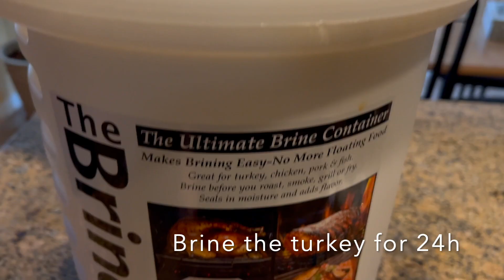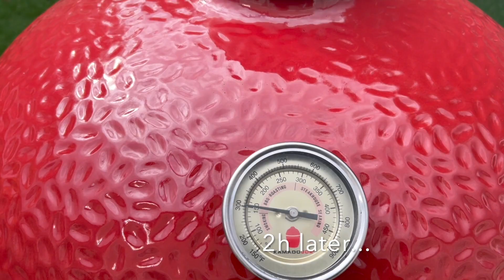Smoked Stuffed Turkey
- Brine liquid:
1.5L cold water
1.5L apple juice
1/3 cup kosher salt
10 dry juniper berries
6 dry chili peppers
4 bay leaves
2 cinnamon sticks

- Aroma butter:
1 butter stick
4 crushed garlic cloves
Fresh thyme
Fresh rosemary
Fresh oregano

- Stuffing:
Croutons made of sourdough bread loaf
1 stick unsalted butter
Thinly sliced fresh celery
Thinly sliced white onions
8 roughly chopped garlic cloves
Fresh sage
Fresh thyme
Fresh rosemary
Fresh oregano

- Directions:
Mix brine liquid.
Brine the turkey for 24h.
Then air dry turkey for 4 hours.
Mix and fry the stuffing for 20 min.
Stuff the turkey.
Melt butter with garlic, thyme, and rosemary for 5 min on low heat.
Inject aroma butter into the turkey.
Season with a mix of white pepper, dry Provence herbs, dry sage, and paprika.
Grill at 350F for 2 hours or when the internal temp is 165F.
Use the SlōRoller and maple wood chunks for extra smoke.
Serve with gravy and cranberry sauce.
Mashed potato, roasted rainbow carrots, and French green beans on the side is a perfect pairing.